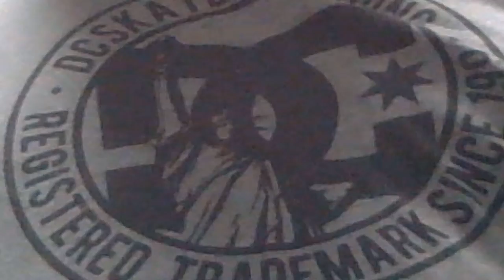乳首VS覇嶋卿士朗